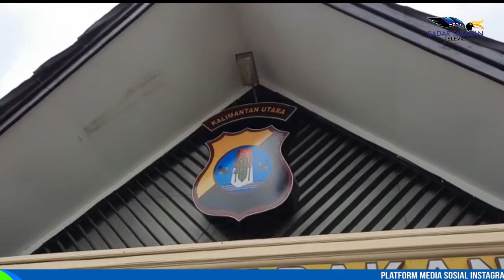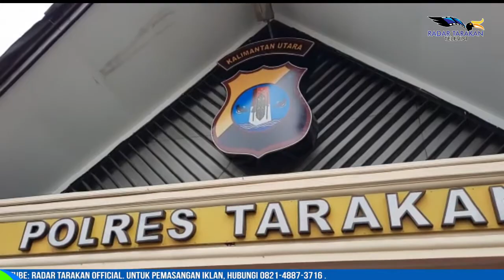BINMAS AKUI MASIH BANYAK MASYARAKAT YANG MEMBANDEL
PEMBERLAKUAN PPKM LEVEL 4 SAAT INI MASIH BERLANJUT, TERKHUSUS KOTA TARAKAN YANG MASIH DITETAPKAN SEBAGAI ZONA MERAH. UNTUK MENEKAN ANGKA POSITIF, POLRES TARAKAN MELALUI BINMAS KERAP MELAKUKAN SOSIALISASI TERHADAP MASYARAKAT AGAR TETAP MENERAPKAN PROTOKOL KESEHATAN SAAT BERAKTIVITAS.